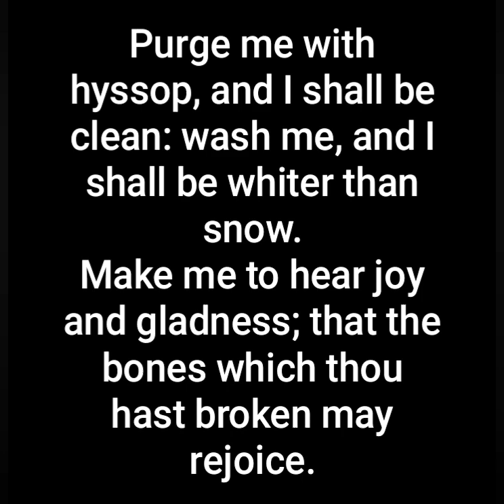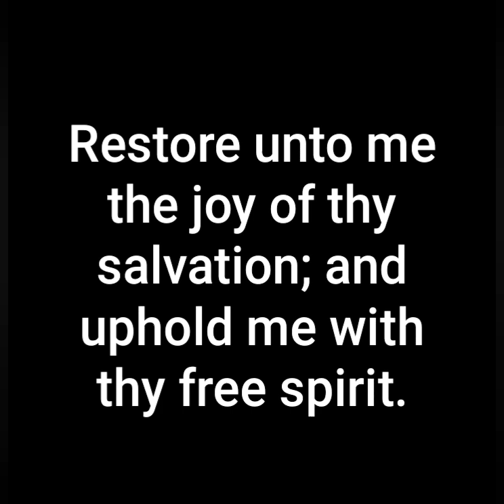A prayer from Psalms